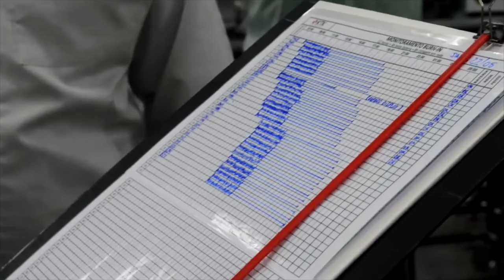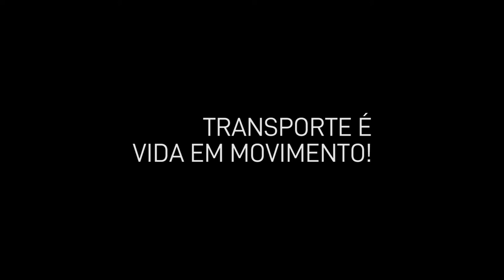Mercedes, Toyota e GM estão salvando vidas!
Diversas empresas formam uma força-tarefa para aumentar a capacidade de produção de respiradores mecânicos na indústria KTK, em São Paulo.